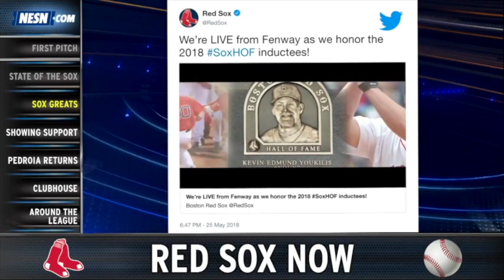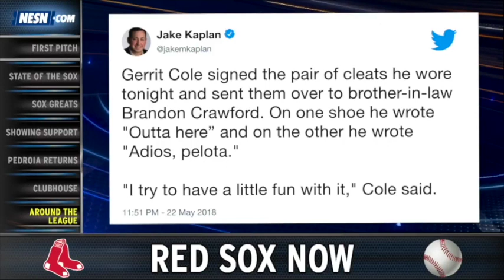Red Sox Now: Boston Bats Power Team To One Of The Best MLB Starts Ever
In this week's episode of Red Sox Now, NESN.com's Rachel Holt breaks down how the Red Sox continue to stay hot with Mookie Betts and J.D. Martinez leading MLB in home runs along with the best parts of this past weekends alumni game and Memorial Day celebrations.